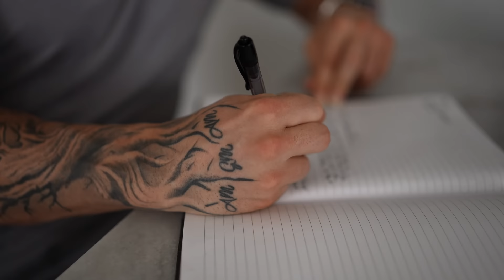VLOG | How to Date Yourself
One of the biggest tools I’ve learned in my self-love journey is how to begin dating yourself. It has changed how I view my relationship with myself and others, and I hope to inspire you to take yourself out. You are worth healthy love, it first comes from yourself!